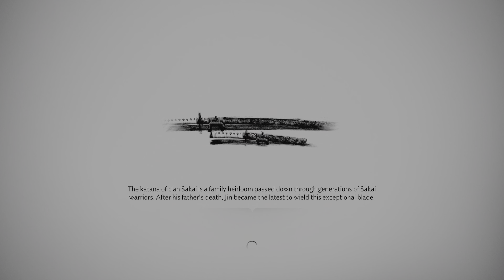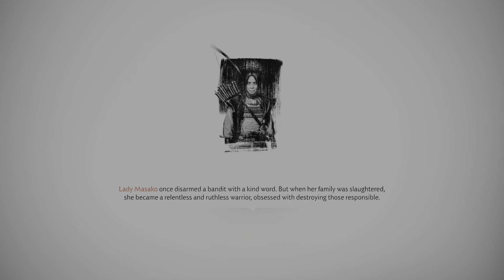Ghost of Tsushima (A Norio Tale The Blood Sutra) Walkthrough part 35